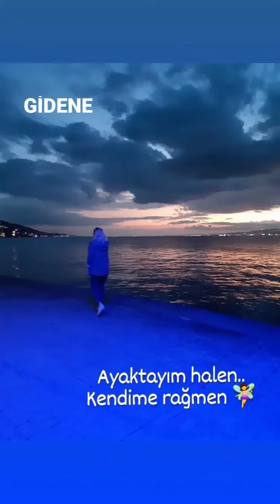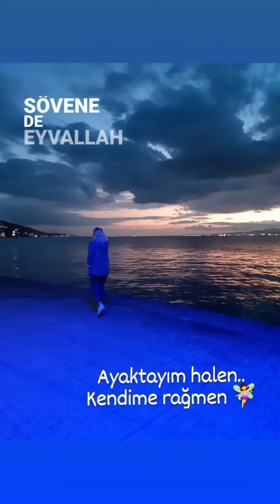13 Temmuz 2022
Kerpe gunleri